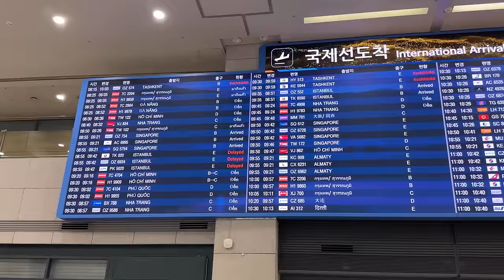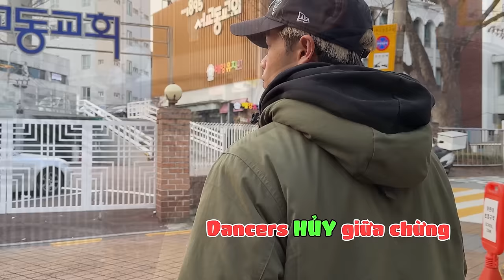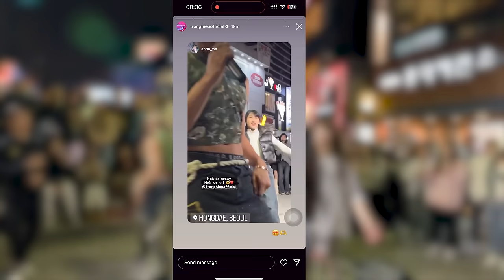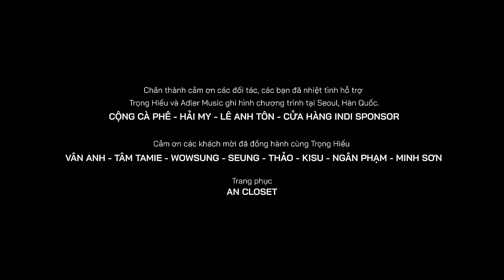Trọng Hiếu khiến khán giả Hàn Quốc quẩy mạnh khi diễn với Nón Lá | Trọng Hiếu KKK - S4 - Tập 2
"Trọng Hiếu Kinh Khủng Khiếp" là series chương trình thực tế của Trọng Hiếu.
Ở Mùa 4, với mục tiêu "tự hào mang Việt Nam ra thế giới", Trọng Hiếu đã tới nhiều nước khác nhau để biểu diễn và giới thiệu văn hoá Việt Nam qua nghệ thuật của mình.
Ngoài ra, Trọng Hiếu còn dẫn người xem đi qua những câu chuyện, trải nghiệm mới của chính mình cũng như của những nhân vật mà Trọng Hiếu gặp trên hành trình tới mỗi đất nước khác nhau.

Xem tập 1 - "Trọng Hiếu diễn cho bà con Việt Kiều giữa quảng trường ở Praha" tại:
Theo dõi Trọng Hiếu trên